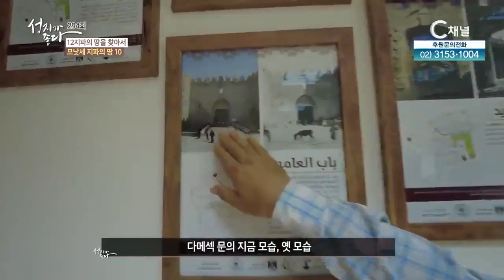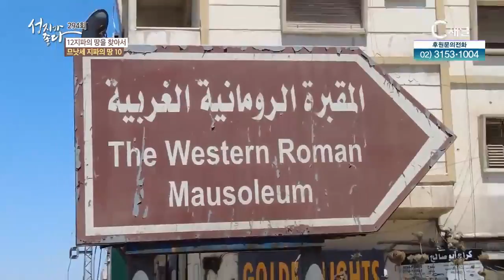[성지가 좋다 294회] 12지파의 땅을 찾아서ㅣ므낫세 지파의 땅 10ㅣ세겜 (2)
이강근 박사와 함께 하는 [성지가 좋다]
예수님의 발자취가 담긴 역사의 땅 성지!

여호수아 시대의 12지파의 땅,
수천년이 흐른 지금은 어떤 모습일까?
[성지가 좋다]와 함께 떠나봅니다!

☞ 본방 : 월요일 오전 9시
☞ 재방 : 월요일  밤  10시

기도와 후원은 큰 힘이 됩니다
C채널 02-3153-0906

0:00 북이스라엘의 수도 세겜
0:42 이스라엘 근황은?
1:05 오늘의 여행지는?
2:08 요셉의 무덤 공개
10:28 로마의 귀족 무덤
14:24 전차경기장
17:11 세겜의 골목시장
21:36 드디어 보게 된 요셉의 무덤?